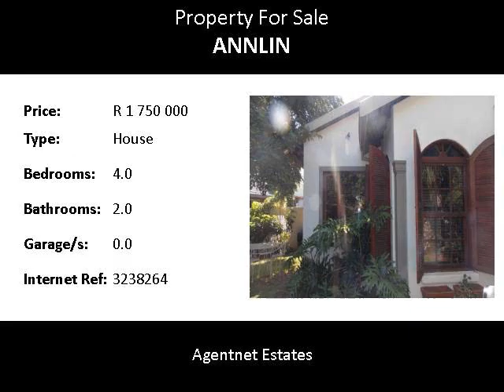4.0 Bedroom House For Sale in Annlin, Pretoria, South Africa for ZAR R 1 750 000